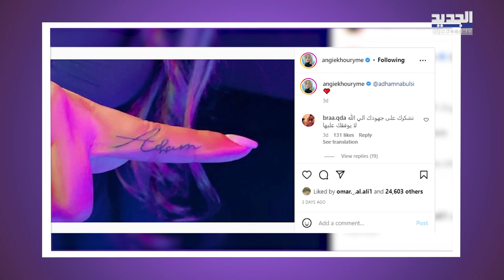علاقة انجي خوري و ادهم نابلسي الى الواجهة! الاخيرة فاجأت الجميع بما فعلته والجمهور يعلق: تركيه بحاله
فاجأت الفنانة السورية انجي خوري الجمهور بما فعلته للتعبير عن حبها للفنان الاردني المعتزل ادهم نابلسي.